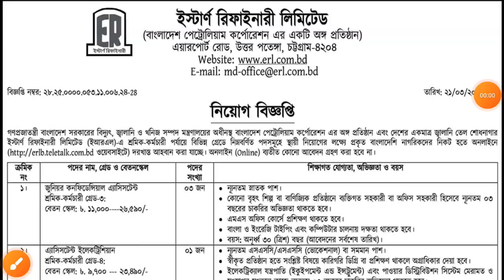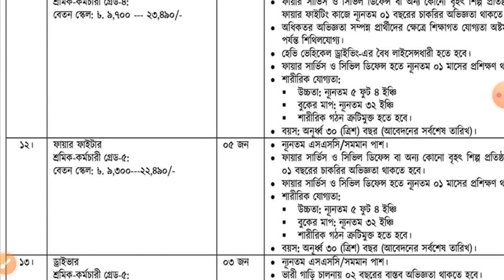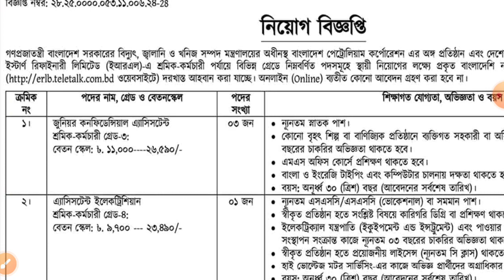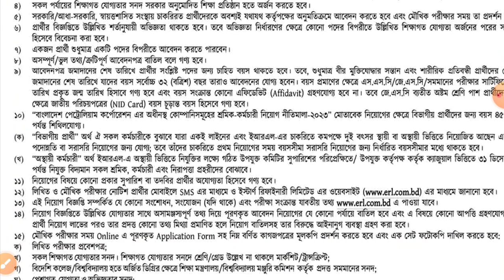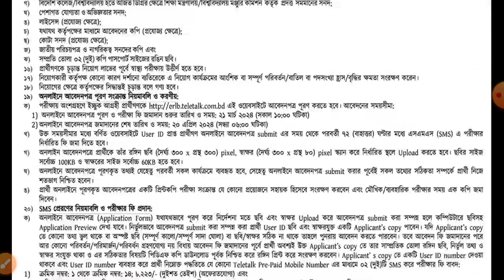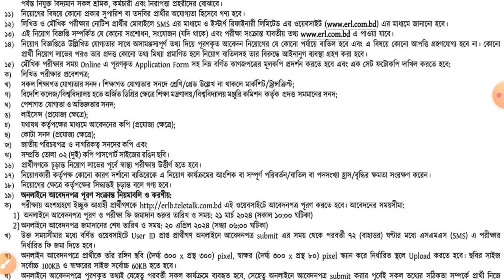SSC পাশে,ইস্টার্ণ রিফাইনারী লি : নতুন নিয়োগ প্রকাশ ২০২৪।।Eastern Refinery Limited Job Circular 2024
[সবার আগে-সরকারি_বেসরকারি_আধাসরকারি_এনজিও_কোম্পানির_চাকরির নিয়োগ পেতে চ্যানেলটি সাস্ক্রাইব করে রাখুন]

আবেদন শুরুর তারিখ:21/03/2024
আবেদনের শেষ তারিখ:20/04/2024
আবেদনের মাধ্যম: Online

আসসালামু ওয়ালাইকুম,,
এই ভিডিওটি মাধ্যমে যদি আপনারা সামান্য পরিমান উপকৃত হন-
যারা আমার পাশে আছেন তাদের অসংখ্য ধন্যবাদ আর যারা নতুন অবশ্যই পাশে থাকবেন-আমি আপনাদের কাছে সঠিক তথ্য তুলে ধরবো।সর্বশেষ ভিডিওটিতে একটি একটি লাইক 👍চাকরি প্রত্যাশিদের কাছে ভিডিওটি পৌছানোর জন্য ভিডিওটি Share করবেন। ধন্যবাদ।